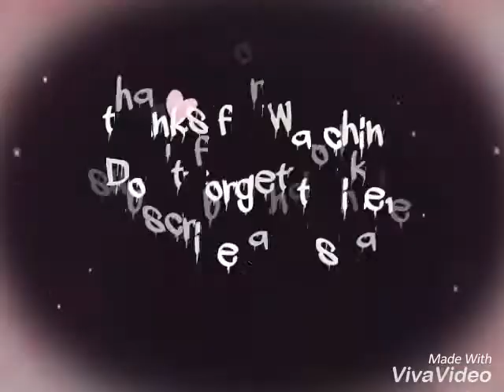Awesome design | How to draw simple border design|Quick and easy/ Border designs on paper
In this video, I will show you some easy and attractive border for your project file.
 These are some of the best and easiest borders to decorate your project file.
You can easily decorate the pages of your project file with these easy, attractive and colorful borders.

These borders will surely attract your friends as well as your teacher.
This is a very Quick and simple border design for the decoration of project files/ charts/ cards. Awesome border design and very easy to make. this way you can make your file more attractive.